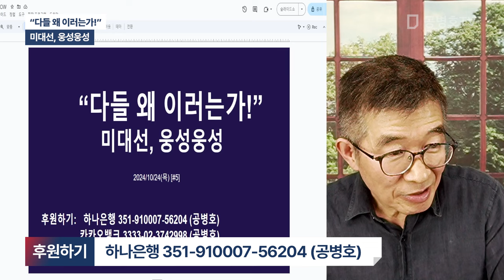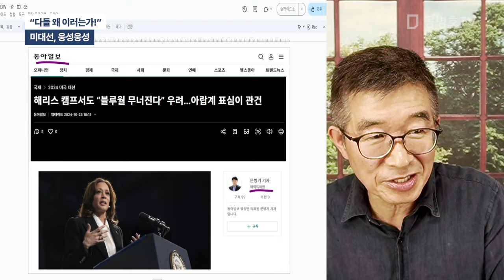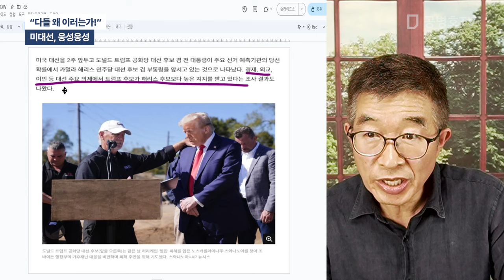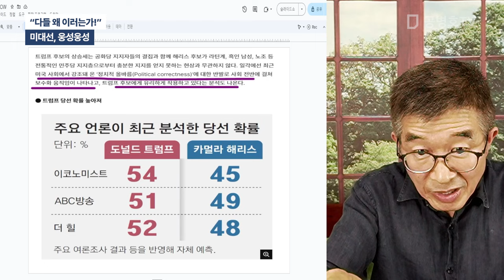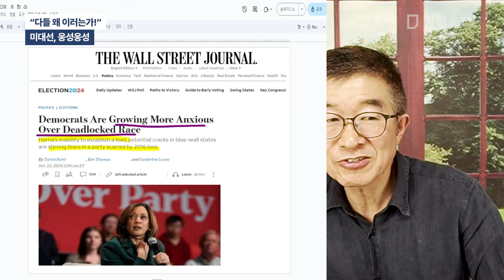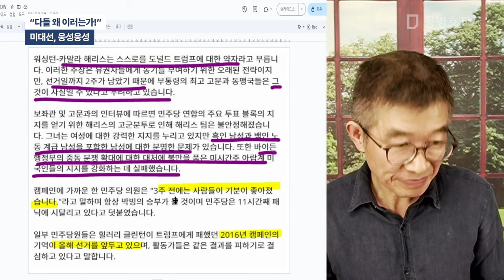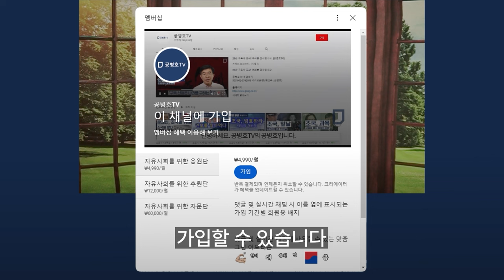"다들 왜 이러는가!" / 미대선, 웅성웅성 [공병호TV]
Bitcoin : 3MTW849AkP2ftLeSK2teZHMmzLu7Z83s9U